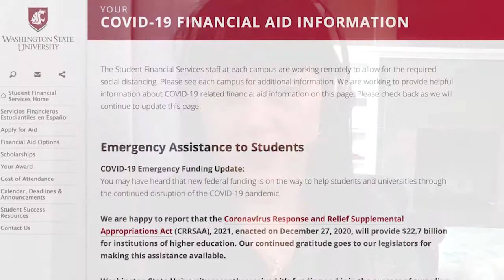CougsGive 2021 - Cougs Help Cougs, Through a Pandemic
Cougs Help Cougs, through a pandemic. COVID-19 affected everyone differently, and the Cougar family came together to support each other and our communities all year long. You can support these efforts during CougsGive on April 14